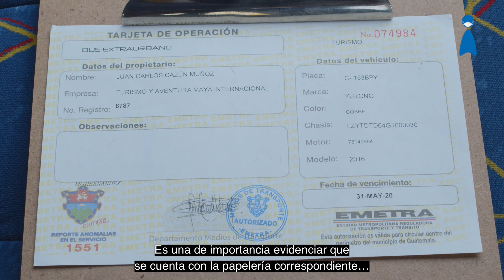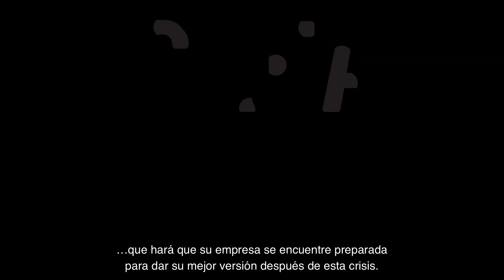Buenas prácticas de limpieza para una Unidad de Transporte Turístico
Nosotros como INTECAP,  queremos brindarles información técnica que les permita a ustedes llegar a tener las herramientas necesarias para estar preparado e implementar los protocolos imprescindibles para asegurarles tranqulidad a sus clientes y a la vez a sus colaboradores.